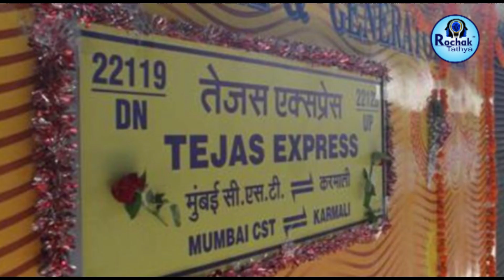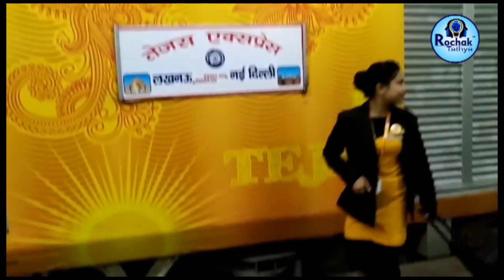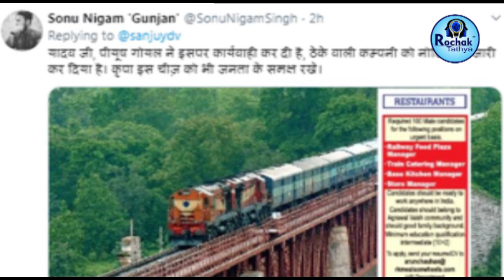तेजस एक्सप्रेस का काला सच जिसे आप सुनना नहीं चाहोगे| Selfie craze with Tejas hostesses irks railways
Rochak Tathya